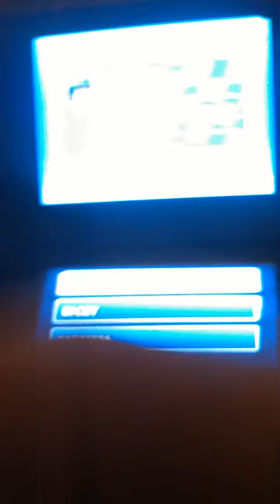Pictures of my stuff I love(3)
It's the best